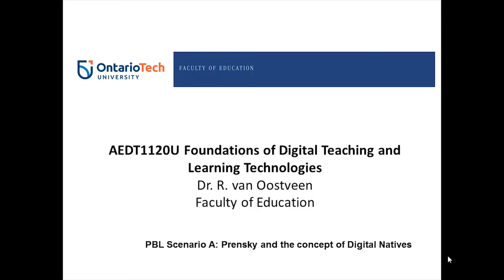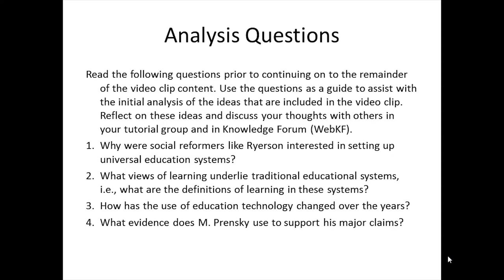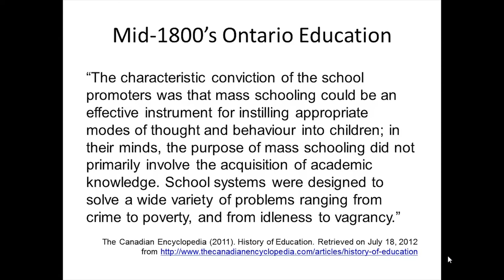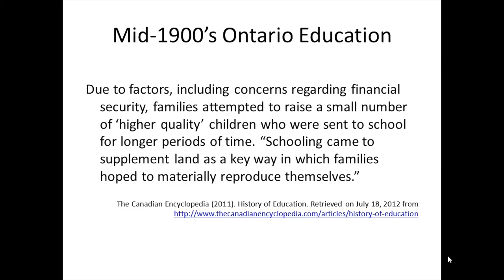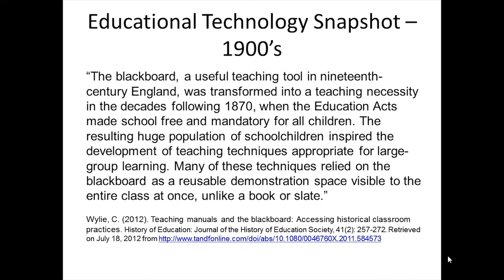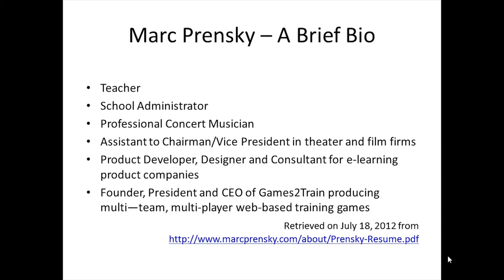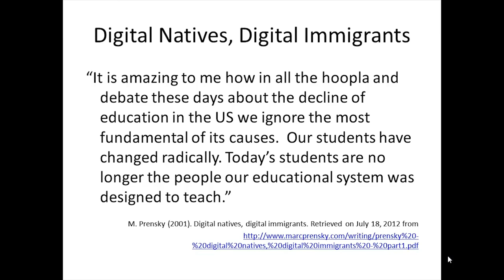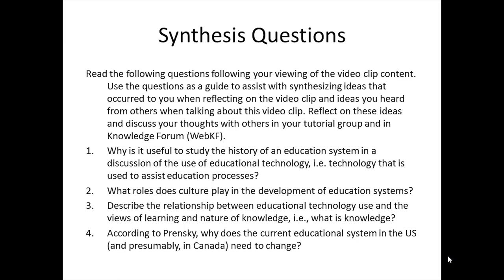1 3 Prensky and the Concept of Digital Natives PBL A